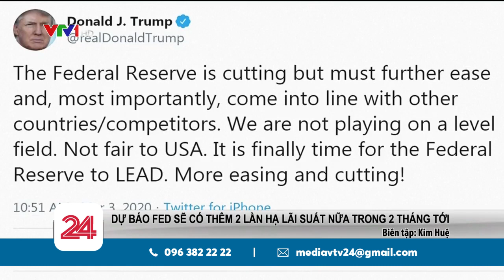FED có thể giảm lãi suất 2 lần nữa trong 2 tháng | VTV24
Thống kê cho thấy, kể từ sau cuộc khủng hoảng tài chính toàn cầu năm 2008 đến nay đã có 3 lần Fed phải tiến hành hạ lãi suất khẩn cấp nhằm hỗ trợ nền kinh tế Mỹ. Trung bình mỗi lần cắt giảm này là từ 50 đến 75 điểm cơ bản. Tuy nhiên lịch sử cũng ghi nhận: đó là sau mỗi lần hạ lãi suất khẩn cấp thường kéo theo từ 2-3 lần cắt giảm thông thường ngay sau đó. Liệu FED có cắt giảm tiếp trong những tuần tới.